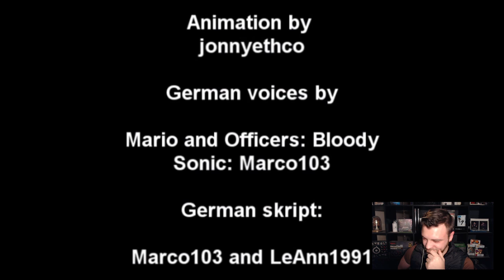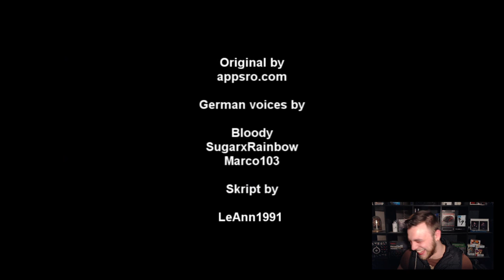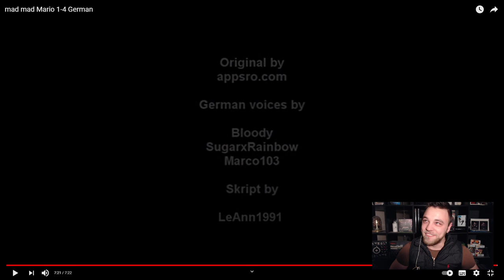mad mad Mario 1-4 German Reaktion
Heute Reagieren wir auf das Video von @dreamboy123ish :

mad mad Mario 1-4 German